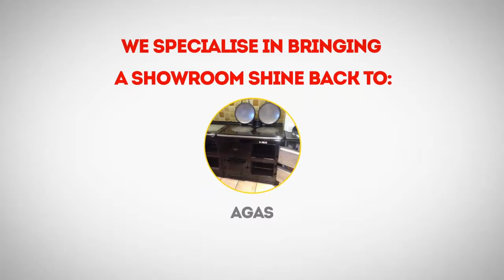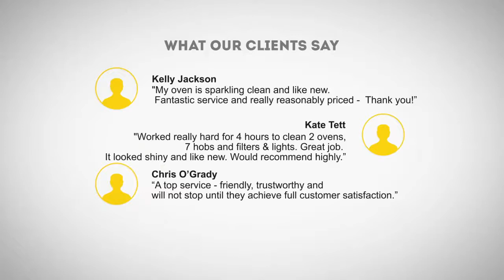Need The Best Oven Cleaner in Berkhamsted?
The Professional Oven Cleaner is one of the Top Rated oven and Aga cleaning specialists in Berkhamsted, Hemel Hempstead and Watford, according to our customers. No job is too big or too small and if you need your oven cleaning in a hurry, we can often fit in short-notice appointments to help you out. The Professional Oven Cleaner is one of the very few oven and Aga cleaning specialists to offer evening and weekend appointments too and at prices that frequently undercut other oven cleaning companies too. Why not give us a call on 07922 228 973 or 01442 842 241 or visit our to find out more. Our motto is 'You Cook - We Clean!' as we know that cleaning your cooker is one of the least favourite things on your To Do list! Our customers tell us that getting us to do their dirty work